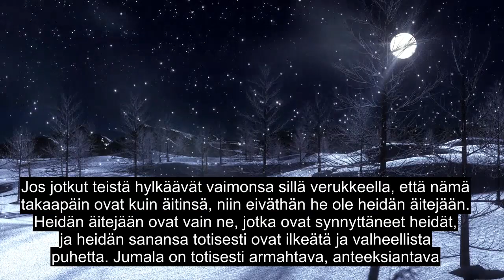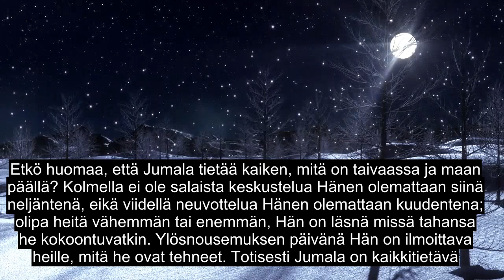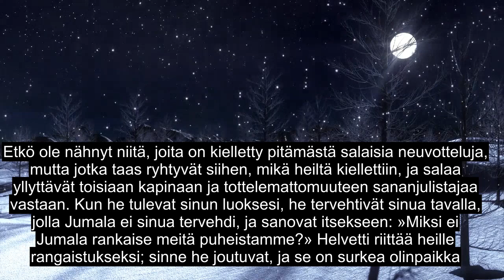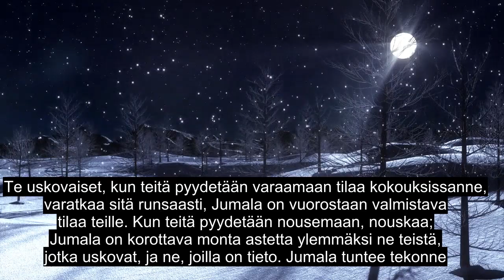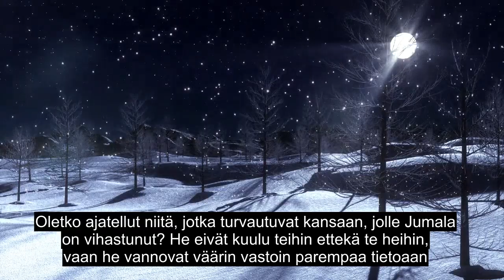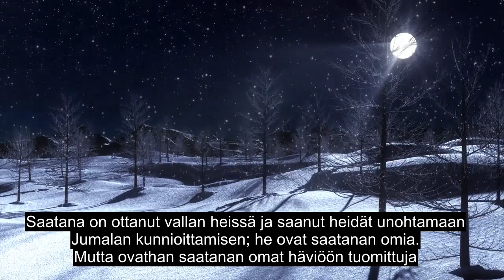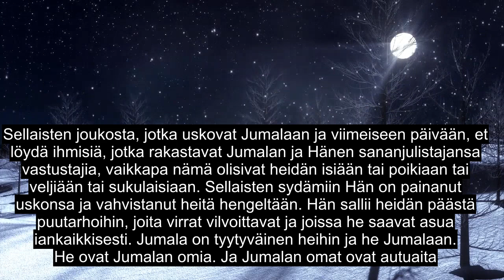Luku 58 The Pluging Woman, Kaunis Koraaniluku, Yli 90 Kielen Tekstitys